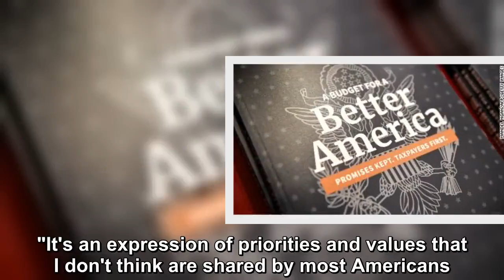President Donald Trump's 2020 budget proposal is already drawing the ire of Democrats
President Donald Trump's $4.7 trillion fiscal 2020 budget proposal is already drawing the ire of Democrats, who blasted the administration's wish list for deep domestic spending cuts combined with def